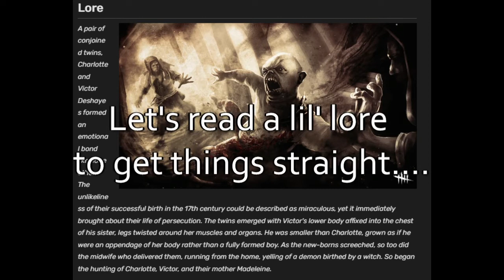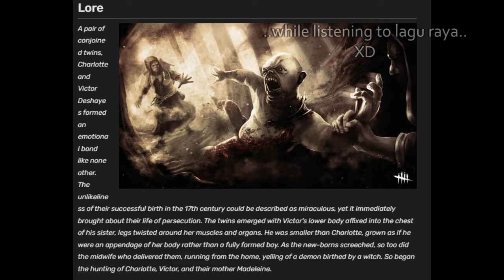The Wicked Siblings - Dead By Daylight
SWF against the Twins, with a twist ending...